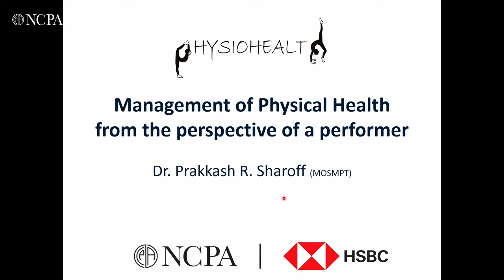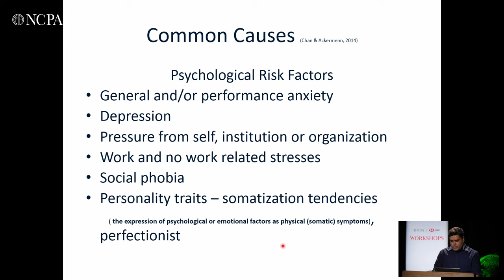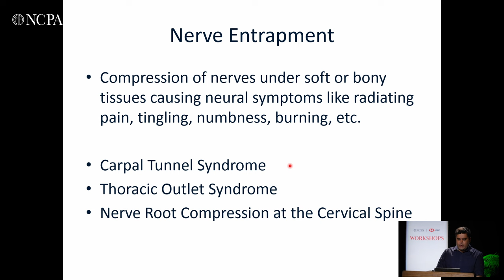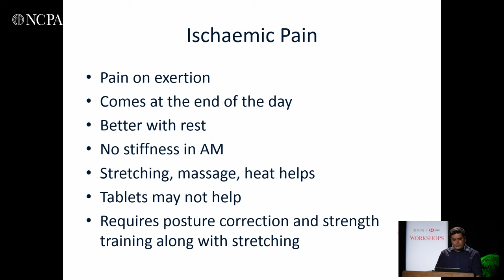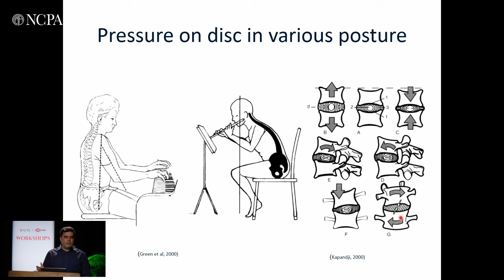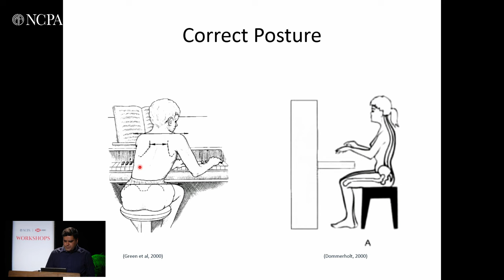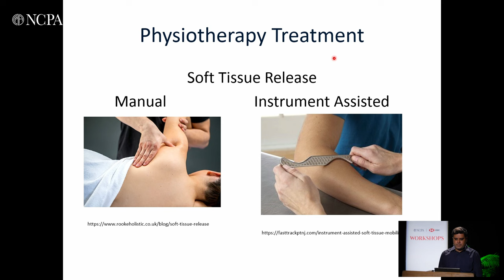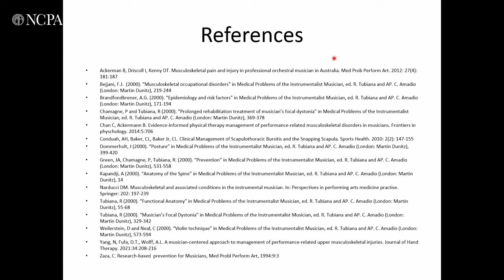NCPA HSBC Management of physical health from the perspective of a performer by Dr. Prakkash Sharoff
Learn how to optimize your posture, boost your endurance, and conquer the stage like a pro. Conducted by award-winning physiotherapist Dr. Prakkash R. Sharoff, this insightful workshop was held last month.

Watch the broadcast of this NCPA-HSBC Music Workshop.

Supported by HSBC India